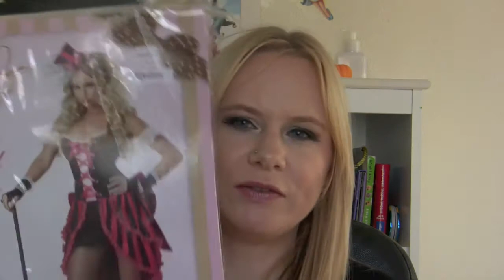I ♡ Fall TAG!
Heute ein kleiner Tag fuer euch!

Ich tagge jeden der mitmachen mag!
Die Fragen:
1. Dein Lieblings Lippenpflege-Produkt?

2. Was ist deine allerliebste Herbst-Aktivität?

3. Dein Lieblings Starbucks Getränk im Herbst?

4. Lieblings Kerze im Herbst?

5. Welches ist dein Lieblings Accessoire oder Schal im Herbst?

6. Geisterhaus, Geisterbahn oder Geisterlabyrinth?

7. Lieblings Halloween Film?

8. Welche Süßigkeit isst du im Herbst/an Halloween am meisten?

9. Als was ziehst du dich an Halloween an?!

10. Eine Sache die du am Herbst besonders magst?

Ihr moechtet etwas aus den USA dann schaut hier vorbei!